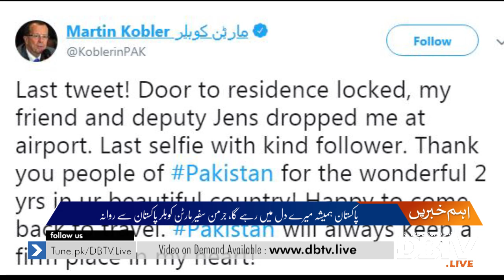Pakistan will always keep a firm place in my heart, Martin Kobler